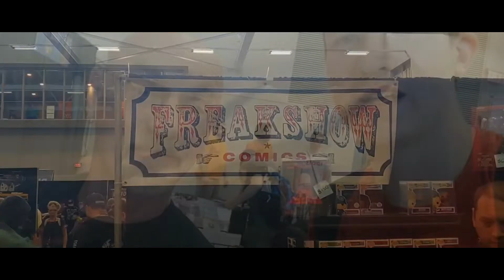Rob Mars Talks Acting on Outer Banks and Theories for Next Season!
Rob Mars is a stunt man and actor on Netflix's his series and kids in 2020's artifitial summer Outer Banks. He plays Deputy Thomas and he has a bone to pick with John B!

Follow Rob!